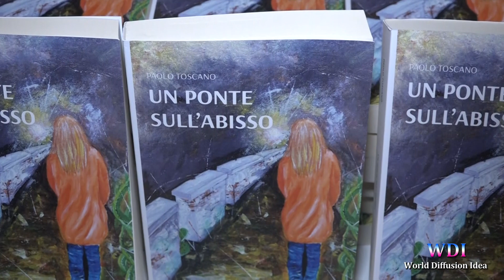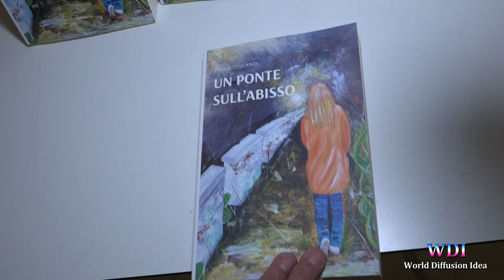Villa Rendano: presentato il libro "Un ponte sull'abisso" di Paolo Toscano